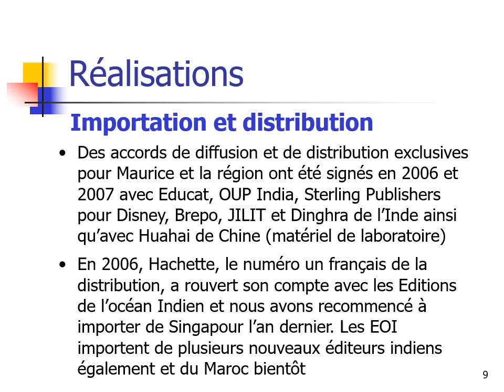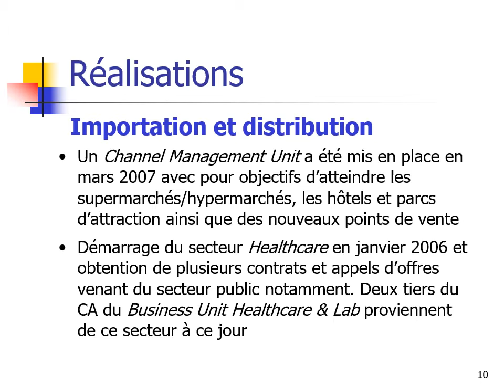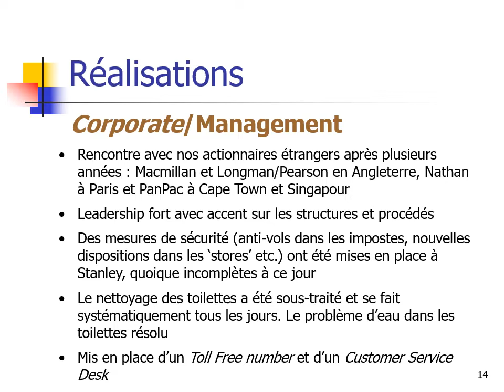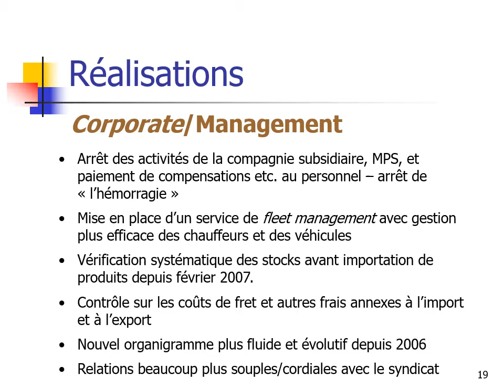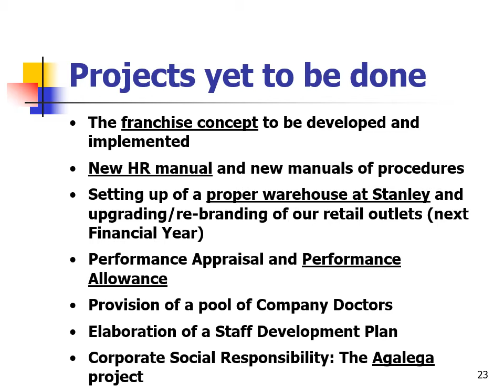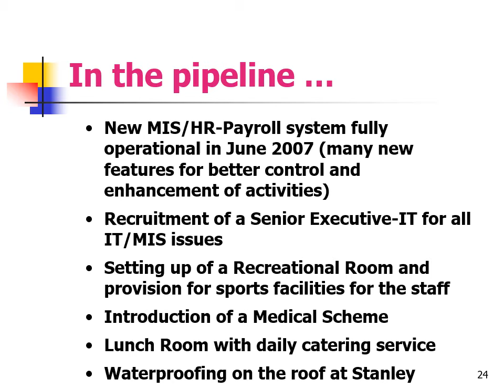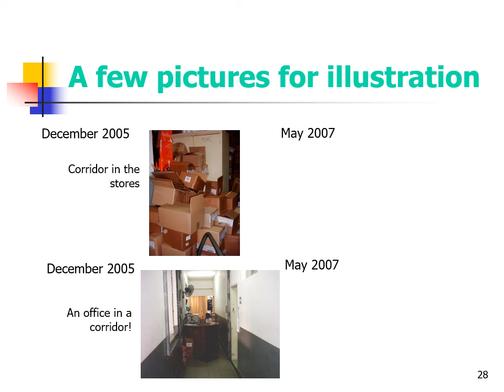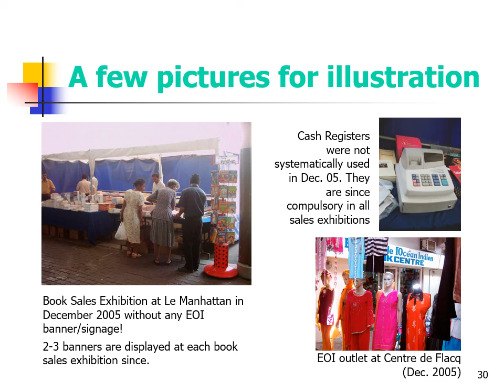Le bilan de Shafick Osman aux ÉOI (2005-2007)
Une présentation PowerPoint réalisée quelques jours avant le départ de Shafick Osman de la direction générale des Éditions de l'océan Indien (ÉOI), à l'île Maurice, nous sert de point de repère pour le bilan de cette société autrefois sous la tutelle de l'État mauricien, de décembre 2005 à mai/juin 2007.

Malgré ce que certaines et certains ont dit à la suite de son passage en tant que directeur général des ÉOI), c'est un bilan très honorable qu'il avait laissé, tant financièrement (les comptes certifiés sont disponibles publiquement) qu'au niveau de la notoriété.

Shafick Osman a quitté les ÉOI pour la Commission de l’océan Indien, en juin 2017, parce qu'il n'était plus d’accord avec les nouvelles décisions du conseil d’administration (CA) de la société qui avait amputé une bonne partie du projet Le Bookstore après que ce même CA avait approuvé et avalisé un projet autrement plus ambitieux quelques mois auparavant.

Pour la première fois de l'histoire des ÉOI, le chiffre d'affaires avait dépassé les 100 M MUR, en 2007, pour atteindre environ 117 M au 30 juin 2007, avec une progession d'environ 37% sur les résultats de l'année précédente. Et, pour la toute première fois aussi, les ÉOI avaient remporté un appel d'offres international, soit le contrat des Nations Unies d'un million de dollars étasuniens pour l'impression des manuels scolaires malgaches! Ce qui l'avait encouragé à entamer des pourparlers avec son voisin mauritanien, en février 2007, au Salon du Livre de Casablanca, et qui avait fini, après son départ, par l'obtention d'un nouveau contrat international, cette fois-ci de la Banque Mondiale, pour l'impression des manuels scolaires de la Mauritanie...